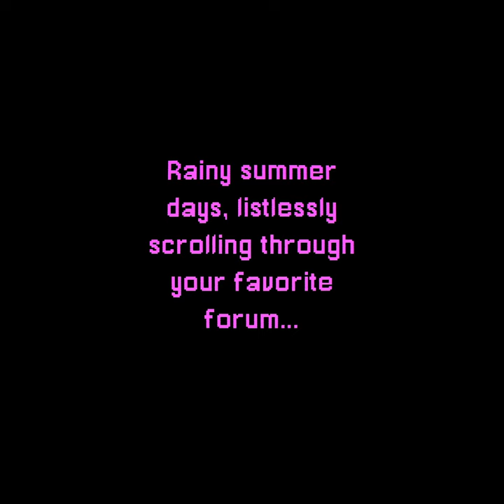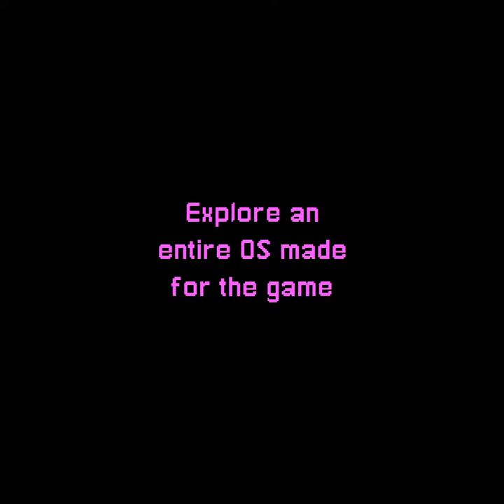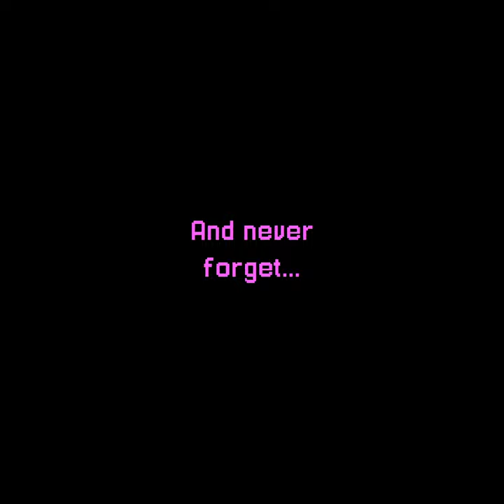Secret Little Haven Release Trailer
Secret Little Haven is a game about community, creativity, fandom, gender, and the internet. Alex Cole is a teenage trans girl in 1999 who has yet to figure herself out. She spends much of her free time on the internet, browsing a fan forum for her favorite magical girl show, and chatting with her friends.

Join her on her story of self-discovery through friendship and media as she explores her computer for the treasures and curiosities of the early internet.

Play with SanctuaryOS, an entire operating system developed in Unity, with nearly a dozen applications such as a Web Browser, Chat Client, Doll Maker, and Text Editor, as well as an entire web forum for you to search through.

Explore the internet. Explore yourself. Find haven in your life's small comforts.